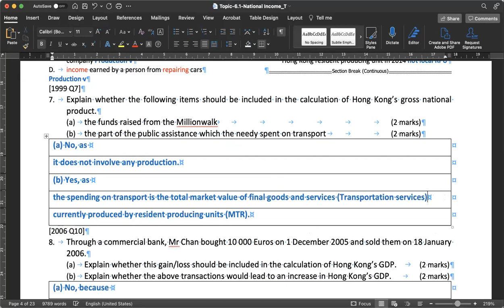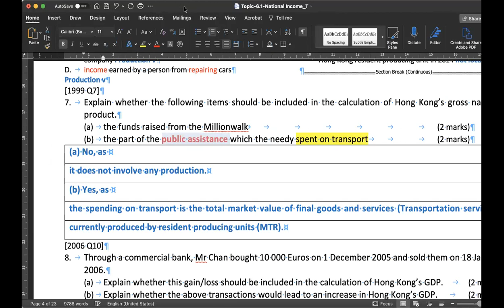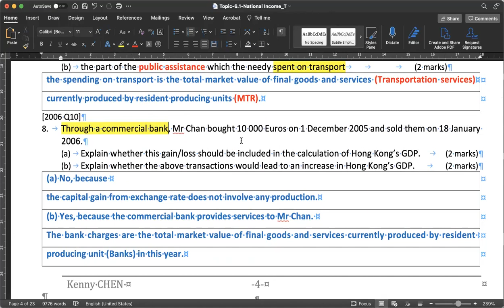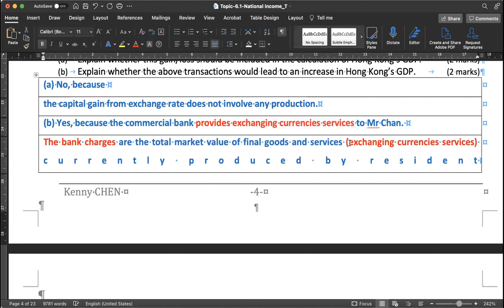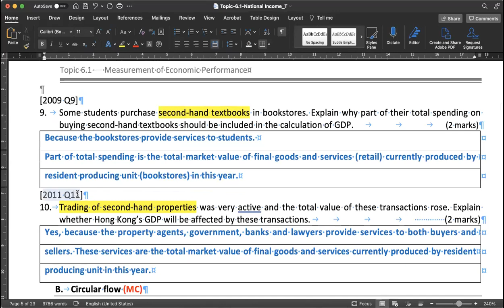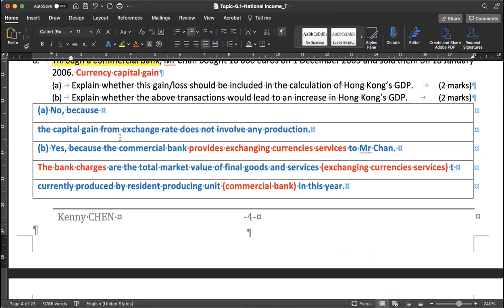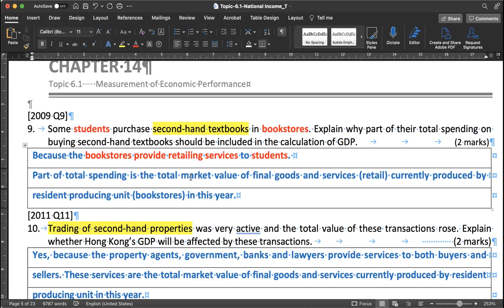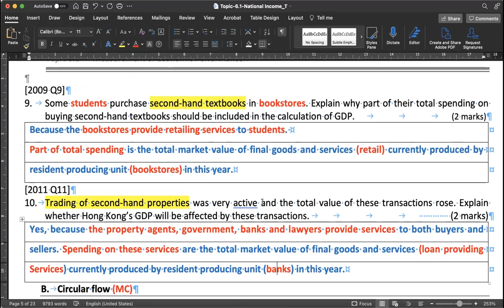09-09-2021_S5 ECON_Ch15_GDP_P.4,5 LQ